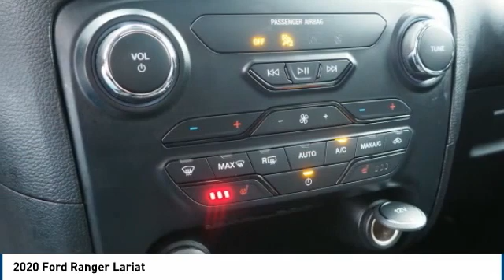2020 Ford Ranger Carol Stream IL 673A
2020 Ford Ranger Lariat

175 W. North Ave

You'll love this 2020 Ford Ranger. This is a 4x4 lariat 4dr supercrew 5.1 ft. sb pickup you'll want to take home. Call and get in touch with Joe Cotton Ford directly, and be the first to open the 4x4 lariat 4dr supercrew 5.1 ft. sb pickup door today!